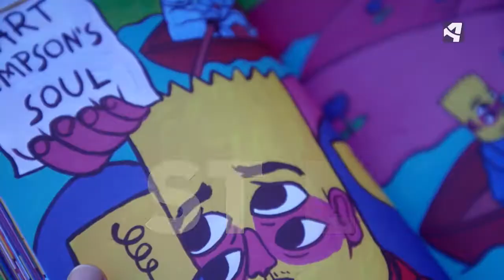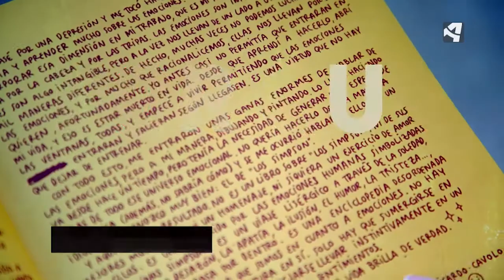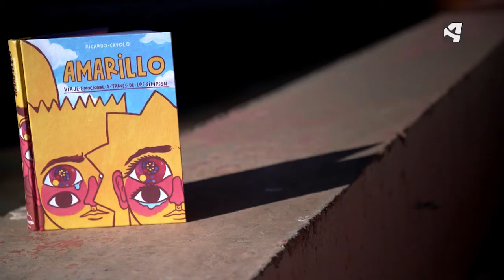'Amarillo', de Ricardo Cavolo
Esta semana nos recomiendan ‘Amarillo’ de Ricardo Cavolo, basado en Los Simpson, que se han convertido en una lengua con su propia gramática y abecedario. En este libro recurre a ellos para desplegar un fantástico mapa de las emociones. Todo aquello que nos mueve y nos conmueve está aquí, expresado en un idioma universal: el amarillo.